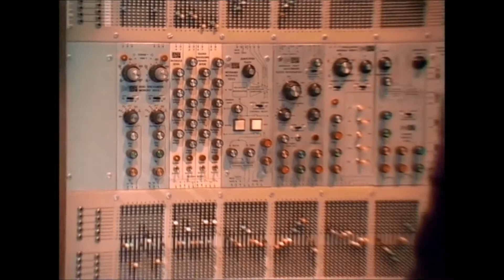Jean Michel Jarre - Oxygene